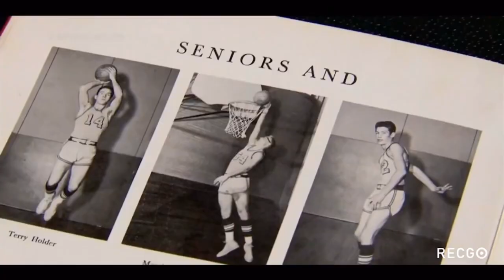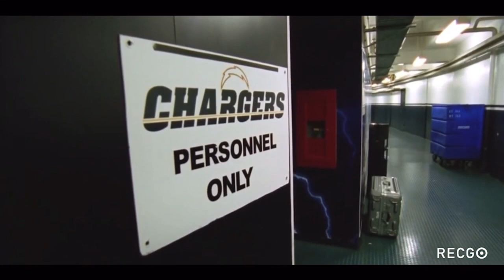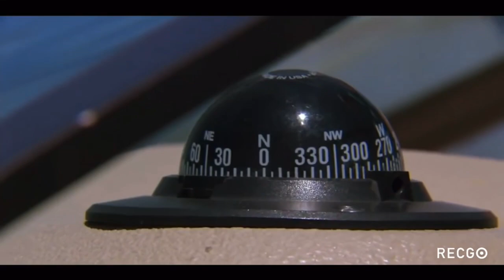Legendary NFL Coach Marty Schottenheimer Dies At 77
Coach Marty Schottenheimer, who coached the Cleveland Browns to 3 AFC Championship games, helped spearhead the revival of the Kansas City Chiefs in the 1990s as well as the San Diego Chargers in the mid 2000s, has died at the age of 77.

Schottenheimer died Monday night while in hospice care in Charlotte, North Carolina, after a six-year battle with Alzheimer’s disease.

Schottenheimer was diagnosed with Alzheimer's disease in 2014 and had recently been moved into hospice care.

“Martyball” captivated the NFL as Schottenheimer took downtrodden foot all franchises and turned them into powerhouses while energizing moribund fan bases into those that led the NFL in attendance.

The system was called Martyball because of its low-risk, smashmouth style. Schottenheimer, who loved the teaching aspect of the game, stressed a strong running game; stopping the run; pressuring the passer and winning the turnover battle.

Schottenheimer's overall regular season record of 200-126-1 in 21 years with Cleveland, Kansas City, Washington and San Diego ranks eighth among NFL coaches in wins.

Schottenheimer joined the Cleveland Browns in 1980 as the team's defensive coordinator and served the position for four years. He took the reins as head coach midway through the 1984 season, when he was tapped to replace Sam Rutigliano amid a 1-7 start, and held the role through 1988. The Browns went 44-27 under Schottenheimer, who holds the third-best winning percentage (.620) of any Browns head coach who coached multiple seasons. His 44 wins are the fourth-most in franchise history.

After leaving the Browns, he was hired by the Kansas City Chiefs.  His 101 wins as the Chiefs coach rank second to Hank Stram’s 124 victories. Schottenheimer was inducted into the Chiefs Hall of Fame in 2010.

The Chiefs, who had been to the postseason just once in the previous 17 years before Schottenheimer came to Kansas City, went 101-58-1 with him as head coach from 1989-98, including seven playoff seasons, three AFC West Division championships and one AFC Championship Game appearance. Only San Francisco’s 123-37 record was better than Kansas City’s mark during Schottenheimer’s 10 seasons.

After leaving Kansas City, Schottenheimer was the head coach in Washington for one season (2001) before joining the San Diego Chargers, whom he led to 47 wins over five seasons from 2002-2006. He led the Chargers to their best record for a regular season and a pair of AFC West titles in his five-year tenure with the team

Despite his consistent record in the regular season, Schottenheimer was snakebit in the playoffs, where he was 5-13, including 3-7 with the Chiefs. He won the most NFL games as a coach without a Super Bowl appearance or NFL championship.

Schottenheimer directed the Browns to two AFC Championship Games, only to be victim of The Drive engineered by Denver’s John Elway in the 1986 title game and The Fumble by Earnest Byner in the 1987 title game at Denver.

Perhaps Schottenheimer’s best chance at reaching the elusive Super Bowl with the Chiefs came in 1993 when they beat Pittsburgh and Houston in the playoffs but lost at Buffalo in a game in which quarterback Joe Montana suffered a game-ending concussion.

Martin Edward Schottenheimer was born on Sept 23, 1943 in Canonsburg, Pennsylvania, near Pittsburgh. He was an honor student and football/basketball standout at Fort Cherry High School in McDonald, Pennsylvania. In addition to being an all-Western Pennsylvania linebacker, he played center for a state championship basketball team.
Schottenheimer went on to achieve all-America status at the University of Pittsburgh, played in the 1965 College All-Star Game and was selected in the fourth round of the 1965 NFL Draft by the Baltimore Colts and seventh round of the AFL draft by Buffalo.